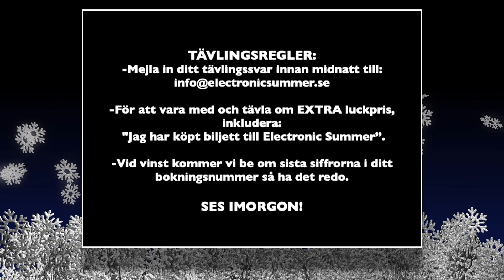Synthjulkalendern 2021 Lucka 10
Lucka 10 i Synthjulkalendern 2021. En quizfråga kommer ställas i varje lucka och ni måste mejla in svaret innan midnatt samma dygn till för att samla poäng. Vissa dagar kör vi möjlighet till specialpriser, då behöver ni även ha köpt biljett till nåt av våra kommande event för att kunna vinna. Då mejlar ni in quizsvaret och skriver "Jag har biljett till.." och adderar vilket event ni köpt biljett till.

Vinnaren med flest antal poäng totalt efter de 24 luckorna vinner massiv ära, berömmelse och fint pris!

Våra kommande event:

BeatboxGbg 2022 - Har sålt bättre än alla tidigare år så köp biljett vettja!
Synthsläggan - Sista bokningarna gjorda!
Electronic Summer 2022 - Vi har redan sålt lika många biljetter som vi hade gjort i slutet på mars när vi körde ES senast (2017)! Snart går vi ut med fler bokningar.